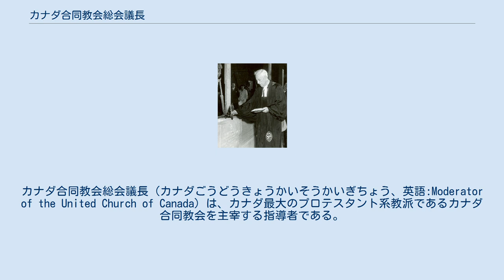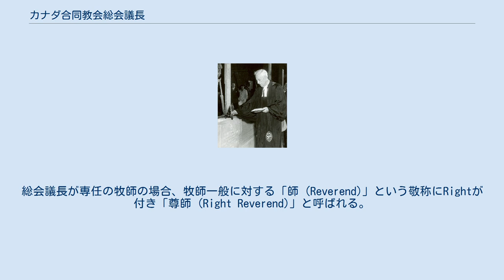カナダ合同教会総会議長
カナダ合同教会総会議長（カナダごうどうきょうかいそうかいぎちょう、英語:Moderator of the United Church of Canada）は、カナダ最大のプロテスタント系教派であるカナダ合同教会を主宰する指導者である。
この教会は高度に分権的であり、教条的でもないので、総会議長は限られた権限しかもっていない。
総会議長の役割は次の4つである。
 総会議長は隔年で開かれる総会で選出される。
任期は選ばれた総会から次の総会までの2年間である。
1925年の合同以来、おおむね2年任期で交代してきたが、1994年の総会で総会開催を3年ごとに変更したため、総会議長の任期も3年間になった 。
 たいていの総会議長は専任の牧師であるが、これは現在までのところ資格要件ではなく、平信徒からも4人の議長がでている。
総会議長が専任の牧師の場合、牧師一般に対する「師 (Reverend)」という敬称にRightが付き「尊師 (Right Reverend)」と呼ばれる。
議長退任後の牧師にはVery Reverendという敬称がつく。
 現在の総会議長はゲイリー・パターソン牧師である。
彼は第41回総会において2012年8月16日に選出された。
 ジョージ・C・ピジョン カナダ合同教会の初代総会議長